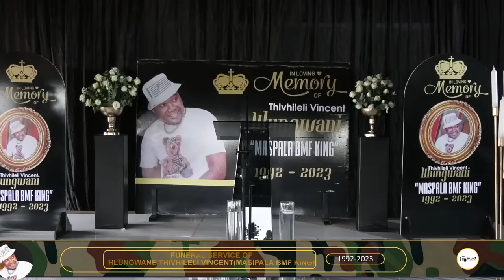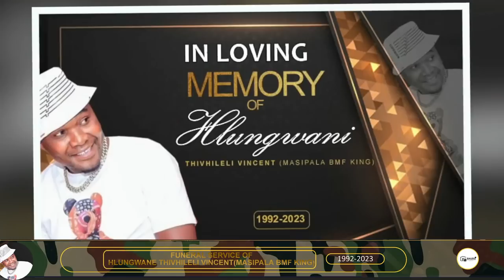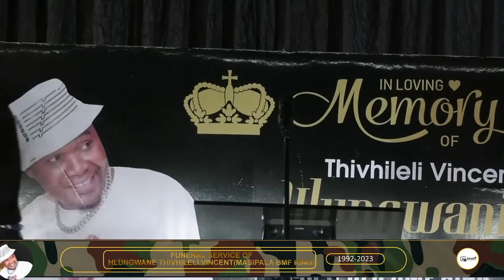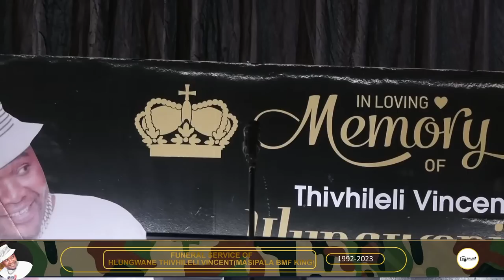FUNERAL SERVICE OF HLUNGWANI THIVHILELI VINCENT(MASIPALA BMF)